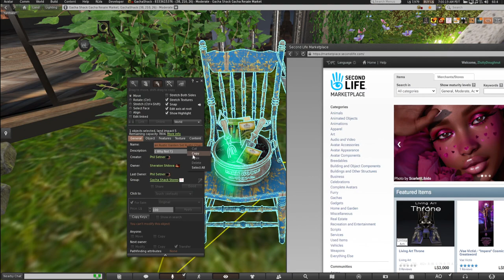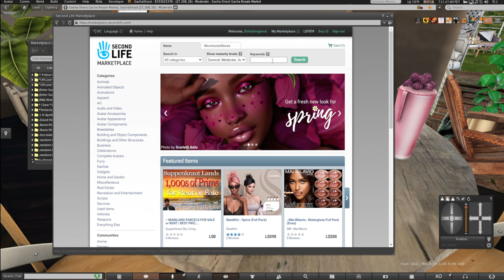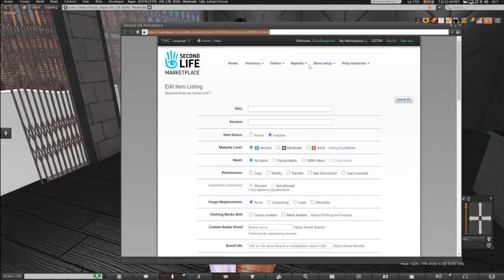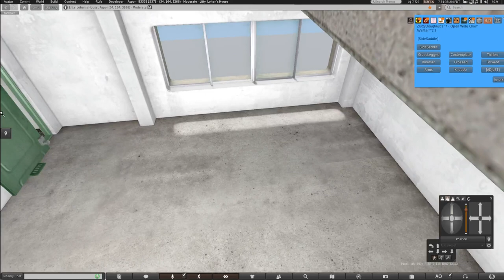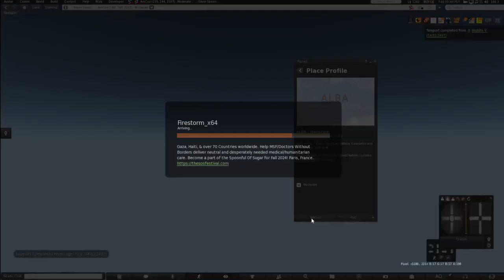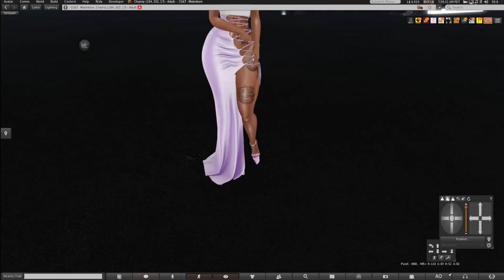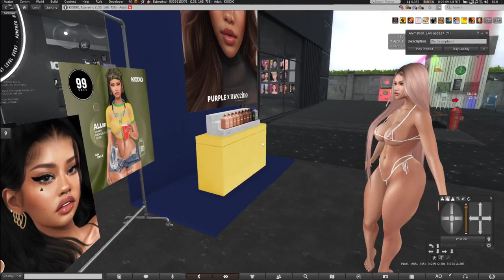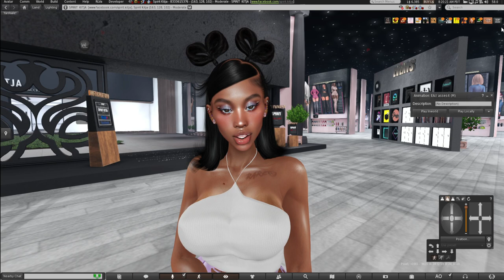Second Life - How to Select Gacha's for Resale? Shopping , Musings, Previewing New Project, etc.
Rares and Spares
I can list your gacha and auto split listing -- 80% to owner of object and 20% to store. I can also create a video teaching you how to set up your own shop let me know in comments.

99L Sale